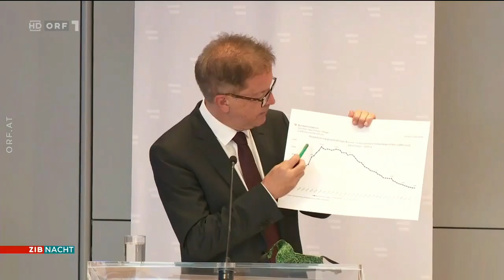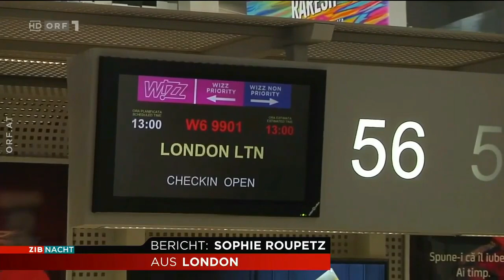🇦🇹 🦠 Österreich: ZIB Nacht zum Coronavirus (ORF I 19.05.2020)